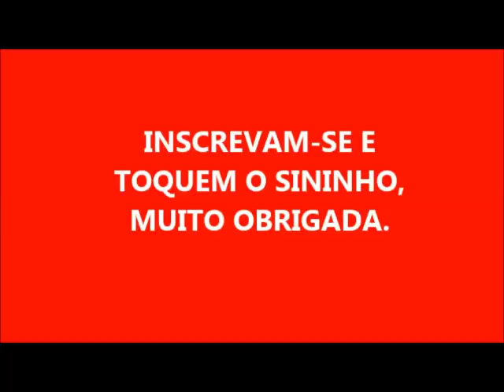GENTE O 1º VIDEO DE SABÃO EM PÓ ESTÁ COM UM PEQUENO ERRO DE EDIÇÃO.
TIREM SUAS DÚVIDAS E DESCULPEM O ERRO